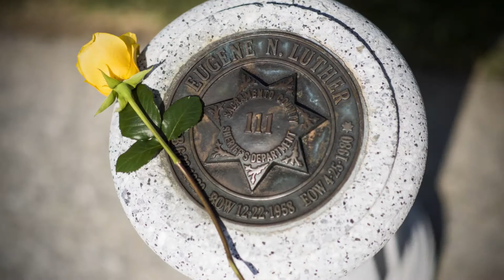In Memoriam: Gene N. Luther - End of Watch: April 25, 1980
Officer Eugene Luther was killed in an abortive robbery attempt while off duty on April 25, 1980.

Officer Luther was leaving a north area restaurant at about 10 p.m. When he reached his car in the parking lot and opened the car door, he was confronted by an armed subject who demanded all of his money. In an effort to protect himself, Officer Luther drew a small caliber handgun; however, the suspect fired first. Officer Luther was able to return fire and it is believed he may have struck the suspect. Officer Luther died at the scene.

Despite an exhaustive investigation, no one has ever been prosecuted for Officer Luther's murder.